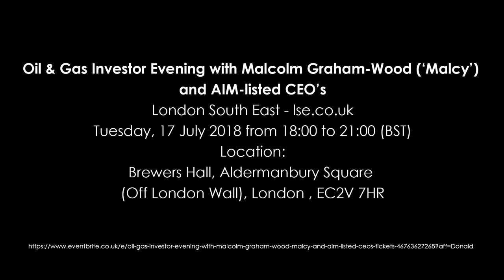EXCLUSIVE: Rockhopper RKE tops Malcy's 2018 Interims Bucket List gains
After what Malcy describes as a 'disappointing' 2017, Malcy Graham-Wood's Bucket List has come spectacularly good in the first half of 2018. And Malcy believes the oil price rise and good housekeeping done in the past years has yet to be reflected in the share price of some companies on the list.

Rockhopper Exploration RKH rose a scorching 73.6% in the last six months, with Premier Oil PMO close behind at 71.6% and Hurricane HUR third up 57.7%. The full list is below.

Bottom pick Pantheon PANR, who gained 750% and were first pick in 2017, hit drilling problems and lost a horrible 61.2%, with second worst stock Aminex AEX losing 20.7%.

Malcy is speaking at the London South East Oil & Gas Investor Evening on 17th July and free tickets are available. Just click on the link below to order.

Malcy's 2018 Bucket List – Interim numbers 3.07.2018

1.  Rockhopper Exploration +73.6%
2.  Premier Oil +71.6%
3.  Hurricane Energy +57.7%
4.  Far +46.7%
5.  Faroe Petroleum +41.7%
6.  Echo Energy +32.4%
7.  SDX Energy +28.5%
8.  Reabold Resources +20.5%
9.  Jersey Oil & Gas +15.5%
10. Savannah Petroleum +7.4%
11. Trinity Exploration & Production +5.5%
12. Amerisur Resources -2.6%
13. President Energy -4.7%
14. Eco (Atlantic) Oil & Gas -8.0%
15. Sound Energy -15.2%
16. Victoria Oil & Gas -17.4%
17. Aminex -20.7%
18. Pantheon Resources -61.2%